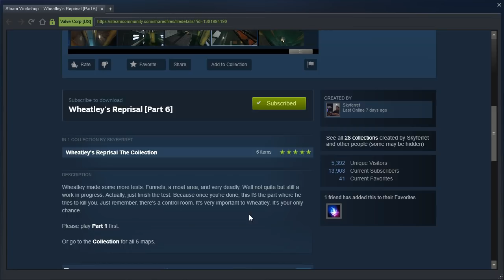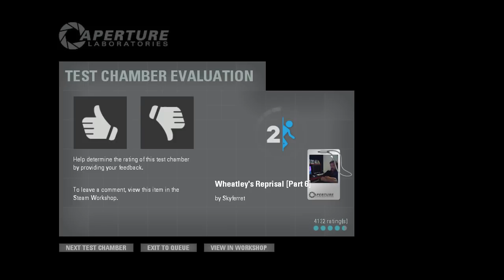Portal 2 PeTI - "Wheatley's Reprisal [Part 6]" by Skyferret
Blind playthrough. WHAT